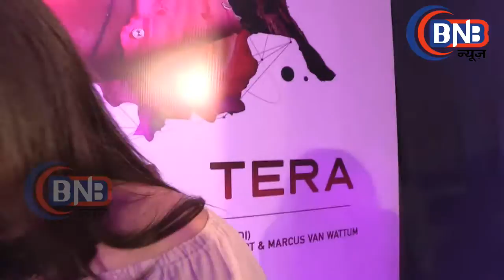AADESH SRIVASTAWA SON'S की ALBUM MAIN HUA TERA WITH पर पहुंचे बिग बी AMITABH BACHCHAN